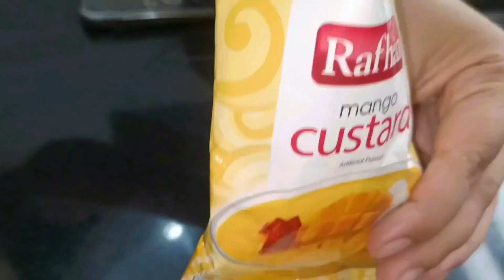Easy mango dessert recipes | mango pudding | eman foods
Easy mango dessert recipes
eman foods
dessert recipes
dessert with mango
mango cream dessert
mango recipes
mango dessert recipes
mango pudding
mango cake
mango custard
mango juice
mango tapioca dessert
mango delight recipe
Easy mango dessert recipe
Mango Lab-e-Shireen Eid Special Dessert Recipe
#10 Minutes Mango Dessert Recipe
Mango Cream Recipe
Mango Trifle Delight Recipe
quick desserts
quick indian dessert